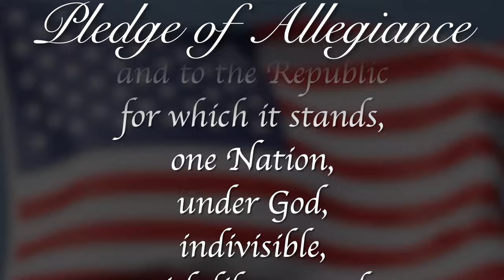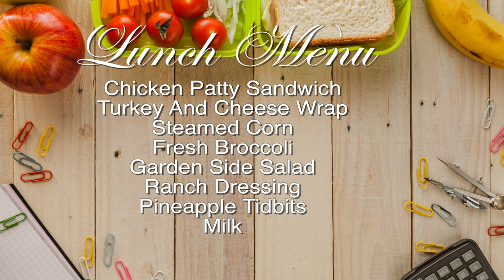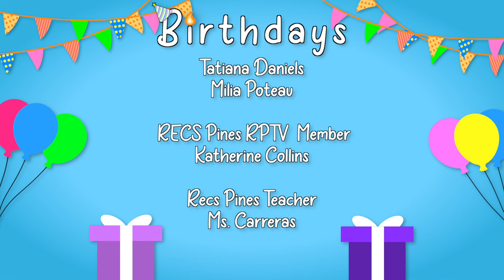Morning Announcements January 31st, 2024